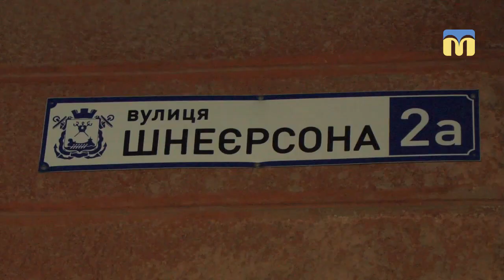Миколаївці залишились без тепла через аварію на теплотрасі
У Миколаєві 72 житлових будинки та об`єкти соціальної сфери залишились без тепла через аварію на теплотрасі.
Cтаном на 18:50 тепломережа вже заповнена, триває налагодження гідравлічного режиму, розпочалось підключення споживачів.
Автор: В.Гурова
Оператор: Ю.Руденко